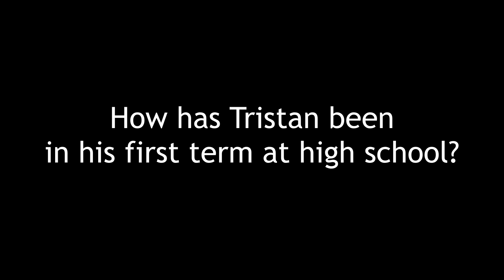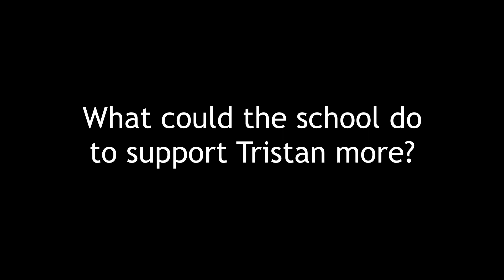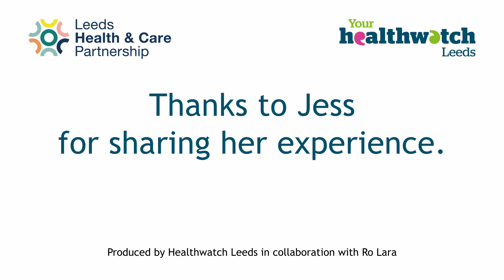Jess and Tristan's school update, November 2022